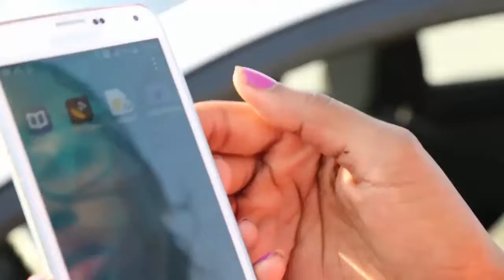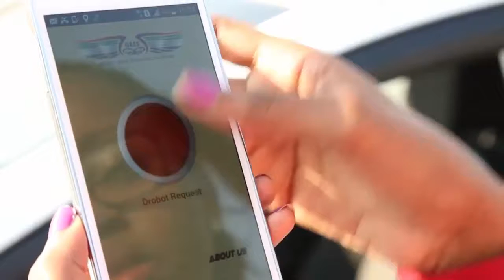Emergence Innovation Drobotz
Emergence participation in the drones for good competition.